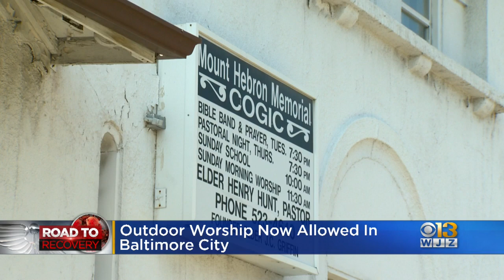Reopening Maryland: June 14, 2020 (PM Edition)